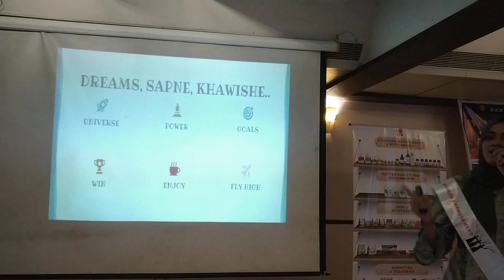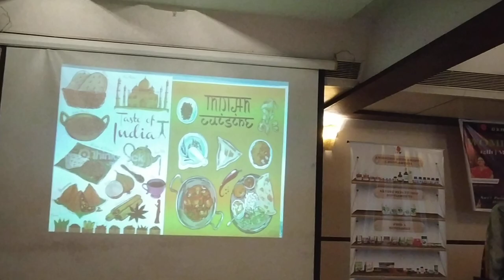Ms. Fahila Sarang on Womens Day celebration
Ms. Fahila Sarang on Womens Day celebration on 12th March 2023 at Hotel Suvi Palace - An Informative Session